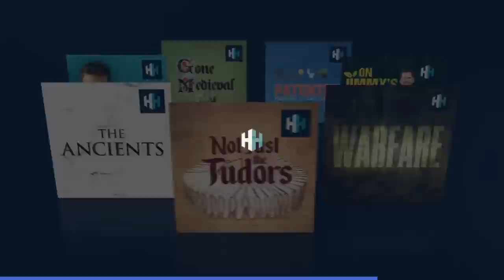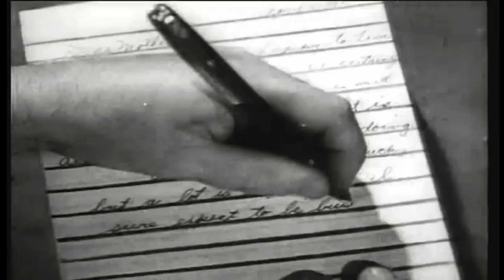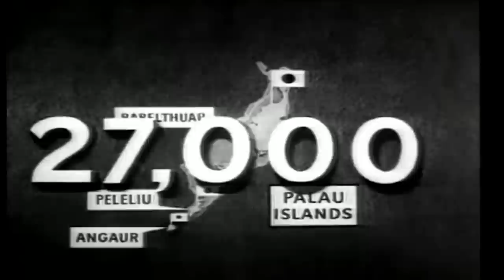The Battle Of Bloody Nose Ridge: Brutal Fighting In The Pacific | Battlezone | War Stories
The battle of Peleliu saw some of the bloodiest fighting during the Mariana and Palau Islands campaign. The worst of the fighting could be found at Bloody Nose Ridge where the Japanese tried to repel wave after wave of American forces.